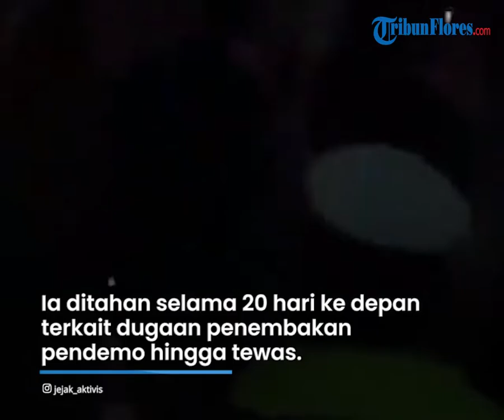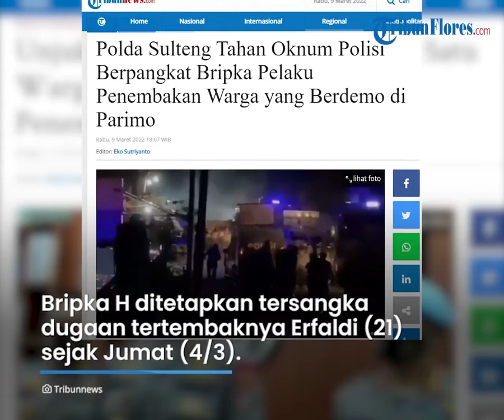Sempat Mangkir, Oknum Polisi Tersangka Kasus Warga Tewas Ditembak saat Demo di Parimo Ditahan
TRIBUN-VIDEO.COM - Ditreskrimum Polda Sulteng menahan personel Polres Parigi Moutong (Parimo) Bripka H, selama 20 hari ke depan terkait dugaan penembakan pendemo hingga tewas, terjadi di Parimo, beberapa waktu lalu.

Terduga pelaku sempat mangkir saat dipanggil dengan alasan sakit, sehingga tidak bisa memenuhi panggilan.

Kabidhumas Polda Sulteng, Kombes Pol Didik Supranoto mengatakan, saat ini Bripka H ditahan di Rutan Polda Sulteng Jalan Soekarno-Hatta, Kelurahan Tondo, Kecamatan Mantikulore, Kota Palu.

"Proses pemeriksaan Bripka H sebagai tersangka sudah dilakukan hari Selasa kemarin.

Selanjutnya di dilakukan penahanan hingga 20 hari kedepan," kata Didik, Rabu (9/3/2022) siang.

Ia juga menjelaskan, saat ini tim penyidik dipimpin Kasubdit I Ditreskrimum Polda Sulteng Kompol Ngadimin sudah menuju ke Polres Parimo.

"Itu untuk melakukan pemeriksaan kembali saksi-saksi, agar pemeriksaan lebih cepat," tutur Didik.

Adapun Bripka H telah ditetapkan tersangka dugaan tertembaknya Erfaldi alias Aldi (21) Warga Tinombo Selatan, Kabupaten Parimo sejak Jumat (4/3/2022).

Terhadap saudara H dipersangkakan Pasal 359 KUHP, karena lalainya mengakibatkan orang meninggal dunia dengan ancaman pidana penjara 5 tahun.

Erfaldi alias Aldi diketahui meninggal dunia paska personel Polres Parimo melakukan pembubaran unjuk rasa pemblokiran jalan, beberapa waktu lalu.

Tepatnya di Jl Trans Sulawesi, Desa Katulistiwa, Kecamatan Tinombo Selatan, Kabupaten Parimo.

Kemudian, setelah dilakukan penyelidikan dan penyidikan akhirnya terungkap proyektil ditemukan pada korban.

Berdasarkan hasil uji balistik tim Bidlabfor Polda Sulteng menyimpulkan bahwa, identik dengan proyektil yang keluar pada senpi jenis HS-9 nomor seri H239748.

Senpi itu dipegang oleh Bripka H, merupakan personil dari Polres Parimo.

Artikel ini telah tayang di Tribunnews.com dengan judul Polda Sulteng Tahan Oknum Polisi Berpangkat Bripka Pelaku Penembakan Warga yang Berdemo di Parimo,